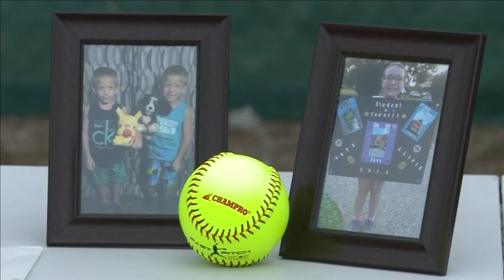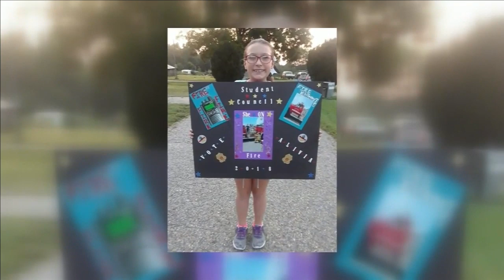Driver in fatal bus stop crash to stand trial this week